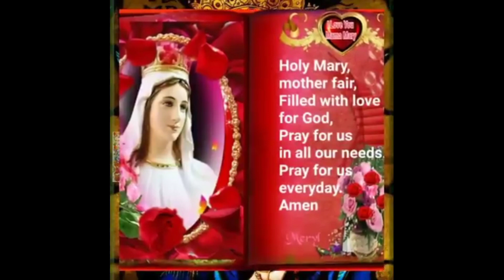ಮರಿಯಾ ಜಯಂತಿಯ ಶುಭಾಶಯ